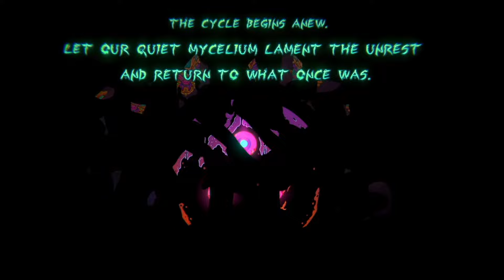Ultros Review (PS5) - A Psychedelic Experience Like No Other!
Thank you to the good folks at Kepler Interactive for blessing me with a code to what might be a surprise hit in 2024. For today's video I review and talk about my experience with Ultros. A unique metroidvania that does some interesting things to help separate itself from its modern contemporaries.

Ultros is available, on PS4, PS5 and Steam